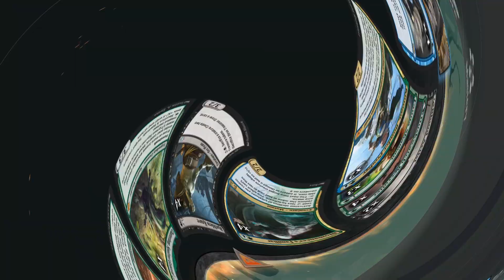MTGA HISTORIC｜SULTAI TRAINING GROUNDS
FUN DECK!  40% WINRATE (IZZET WIZARDS -10%)

00:00 DECK LIST
00:09 GAME1
02:36 GAME2
04:50 GAME3
07:29 GAME4
11:45 GAME5
13:47 GAME6
15:29 GAME7